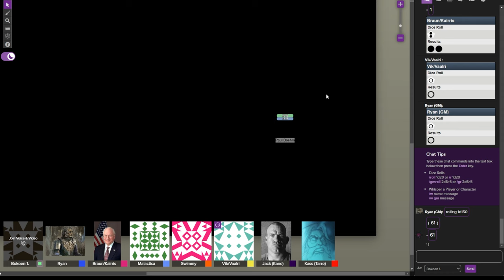[DnD] Star Wars DnD - Session 5 - 19.11.2023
Please read!
Games played in this stream: Star Wars DnD - Session 5
Mods: Fantasy Flight Games "Edge of the Empire"
Players:
Ryan - DM
Bo - Paul Boehm
Braun - Kairris
Kassoda - Tarre Hokan
Schaefer - Haro Thif
Swimmy - K2K9
Vik - Vaalri
Jack - Kane Largo